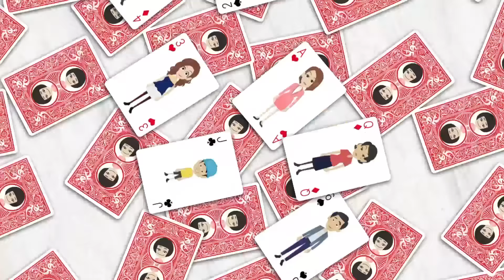【LINE】妊娠した妹の不倫相手はうちの夫だった…⇒私の旦那を奪ったバカな妹に忠告を聞かせてやった【スカッとする話】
イシシッ！こんにちは！パニ子だよ＼(￣▽￣ )皆さんの周りにもいませんか？夫の不倫相手が実は身内だったという体験談のある人。今回は妊娠し、旦那を奪ったバカな妹とのラインストーリー！